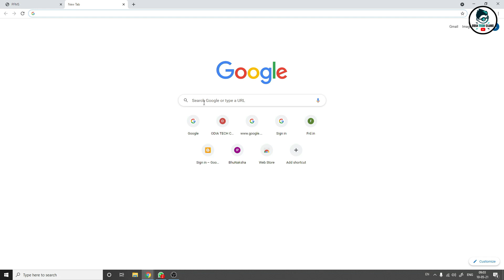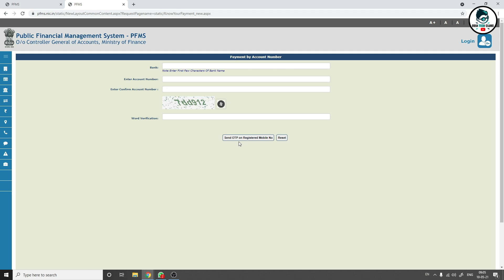Pm Kisan yojana 8th instalments transfer date | Know your payment by account number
Pan Card(Correction)
Pan Reprint
Aadhar Reprint
Aadhar Address Update
Cast Certificate
Income Certificate
Resident Certificate
Ews Certificate
Legalheir Certificate
Character Certificate

I' hope..